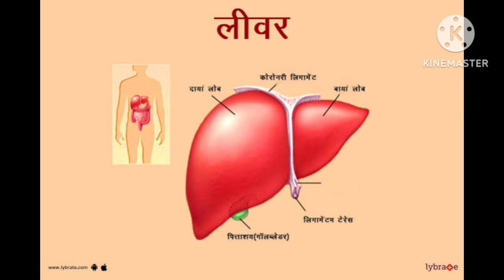करी पत्तै का पानी पीने के 5 स्वास्थय लाभ....food gyan healthydiet facts video cooking ytvideo#